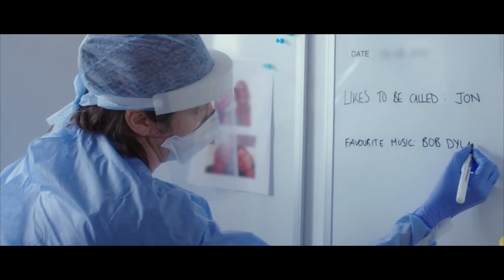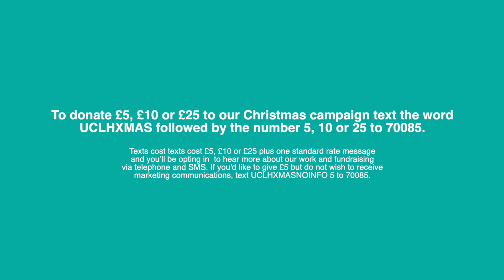UCLH Charity Christmas film 2020